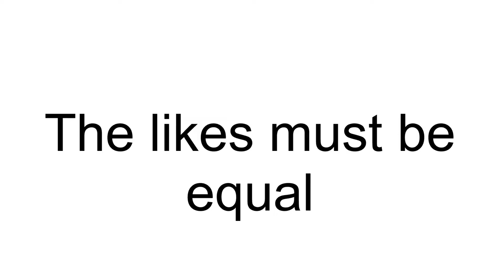The likes, comments and dislikes will be equal.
Can we keep the likes, dislikes and comments equal?